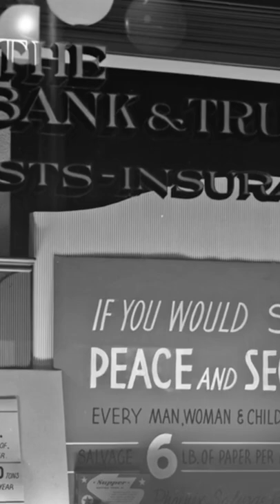Historic Photos of Phoenix!